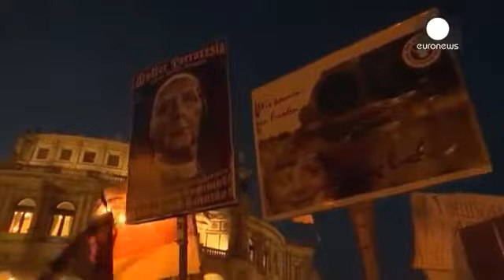Allemagne Pegida s'en prend à Merkel